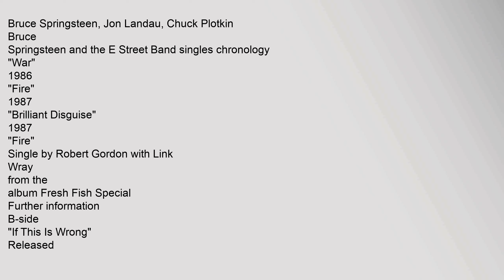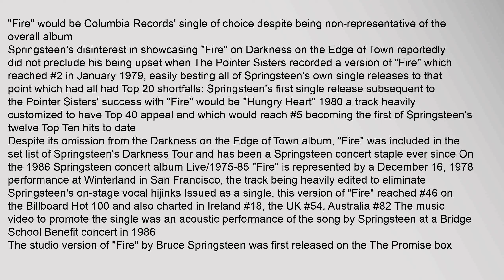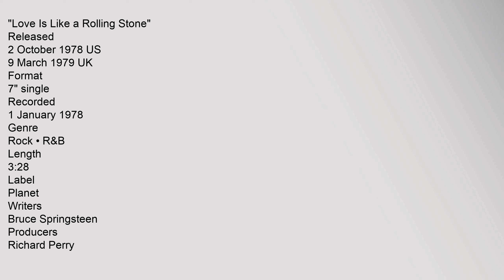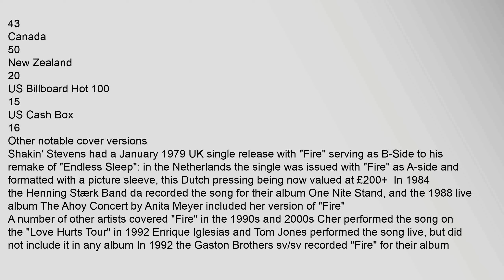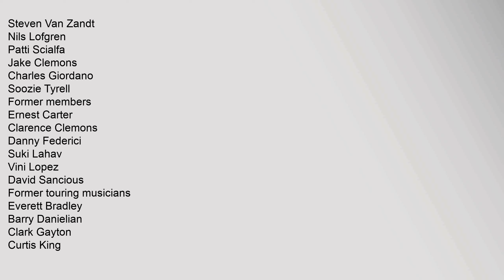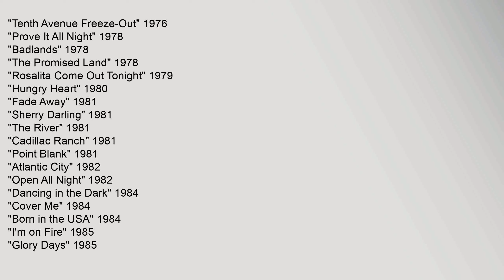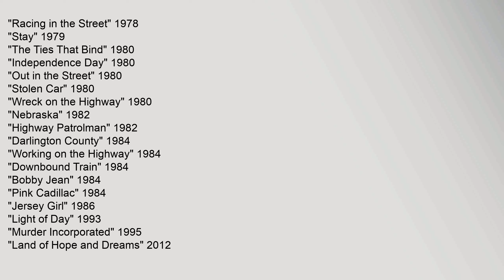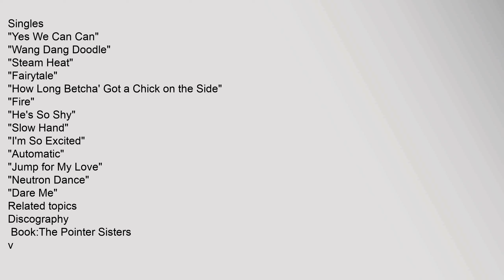Fire (Bruce Springsteen song)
Bruce,Springsteen,,Jon,Landau,,Chuck,Plotkin
Bruce,Springsteen,and,the,E,Street,Band,singles,chronology
"War"
1986
"Fire"
1987
"Brilliant,Disguise"
1987
"Fire"
Singleby,Robert,Gordon,with,Link,Wray
from,the,album,Fresh,Fish,Special
Further,information
B-side
"If,This,Is,Wrong"
Released
March,12,,1978
Format
7",single
Genre
Rock
Length
2:47
Label
Private,Stock
Writers
Bruce,Springsteen
Producers
Richard,Gottehrer,,Robert,Gordon
Contents
1,Bruce,Springsteen,versions
2,Robert,Gordon,version
3,The,Pointer,Sisters,version
4,Chart,performance
41,Weekly,singles,charts
42,Year-end,charts
5,Other,notable,cover,versions
6,In,popular,culture
7,References
8,External,links
Bruce,Springsteen,versions